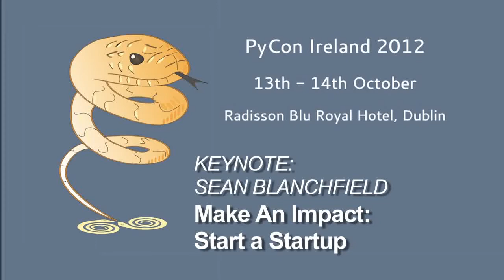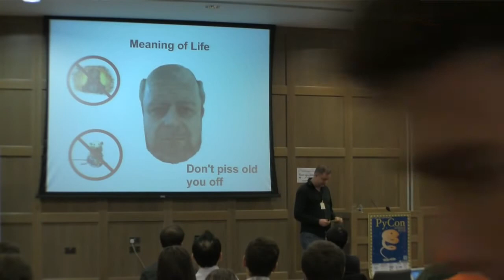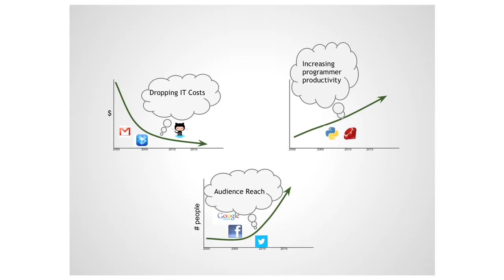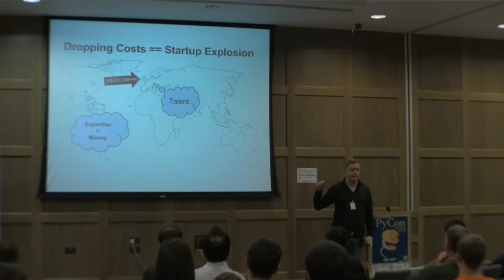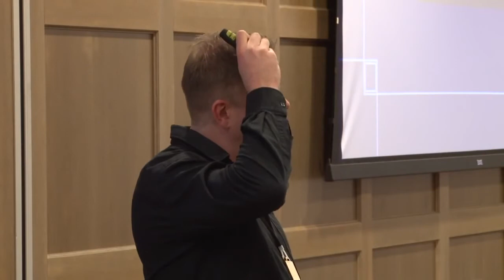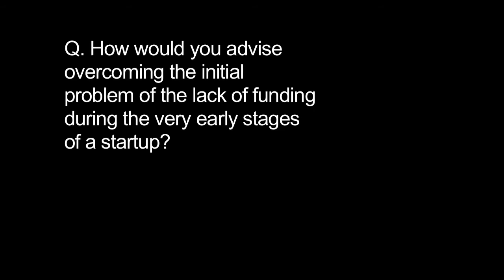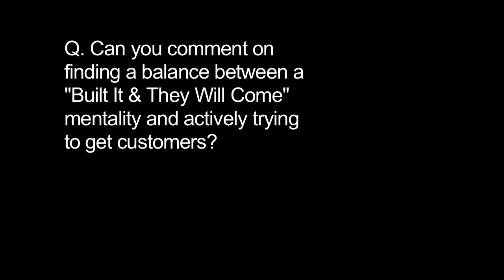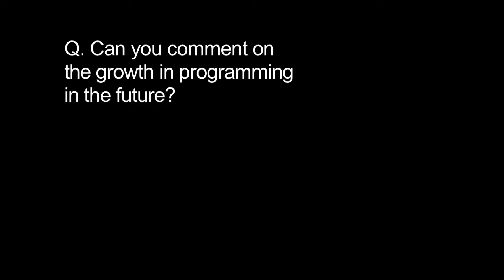Sean Blanchfield - Make an Impact: Start a Startup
Copyright to this video belongs to Python Ireland

Ireland's 3rd Python conference, PyCon Ireland, was held in the Radisson Blu Royal Hotel on Saturday 13th October and Sunday 14th October. The conference will brought together Irish talent and world class leaders in the Python community for a fun, informative and friendly event.

The weekend consisted of talks, tutorials, workshops, open-spaces and sprints.

Python Ireland is a user group who meets up on the second Wednesday of each month for events such as talks, unconferences and informal social gatherings.

Additional information about Python Ireland is available at python.ie .